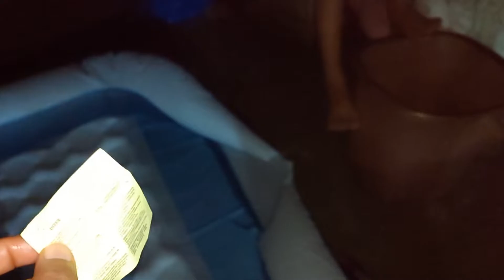MASI (मासी) Aa Gai Hamare Ghar😍😍 Or Pool Masti At Terrace | Lavya Naman Vlogs Ep-1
Facebook page  LAVYA NAMAN Vlogs